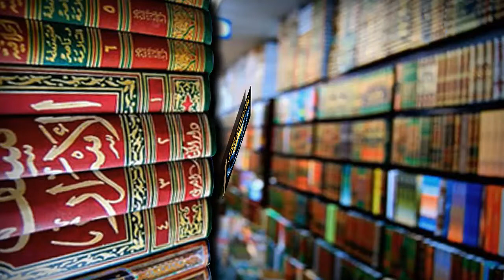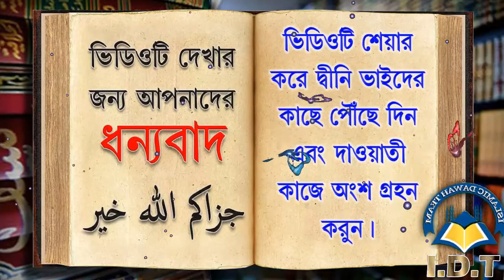ফরজ, ওয়াজিব, মোস্তাহাব, নফল, মোবাহ্, এগুলার হুকুম কি ᴴᴰ┇শাঈখ আব্দুর রহীম মাদানী